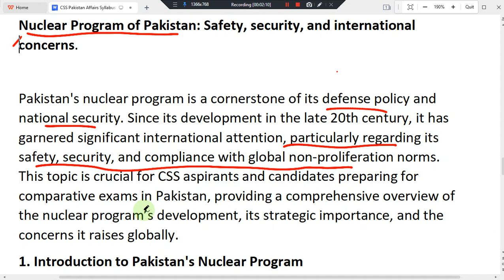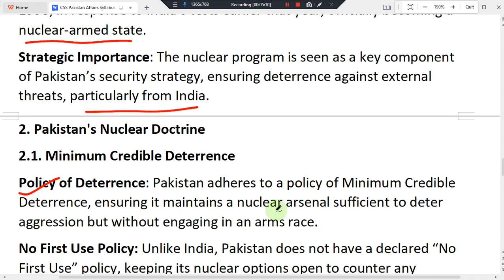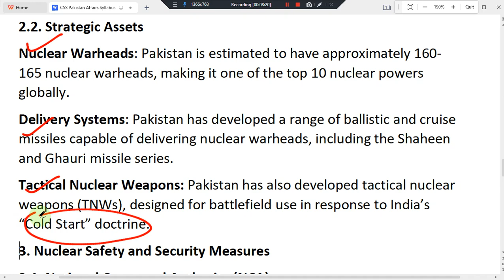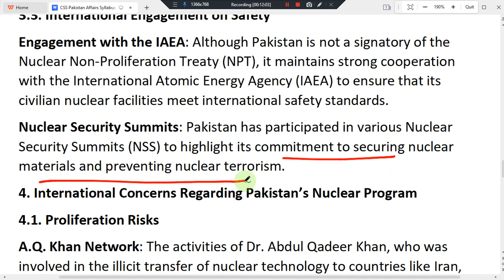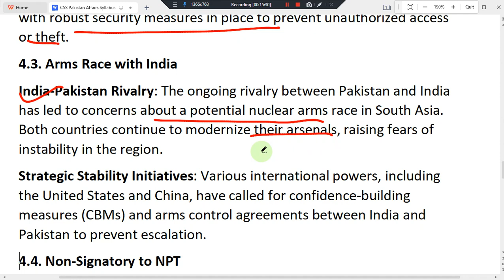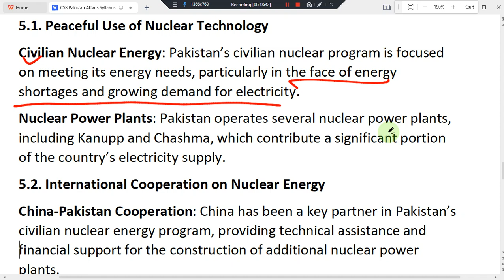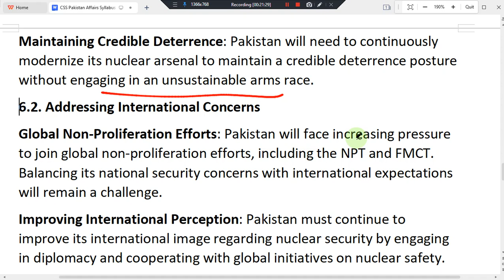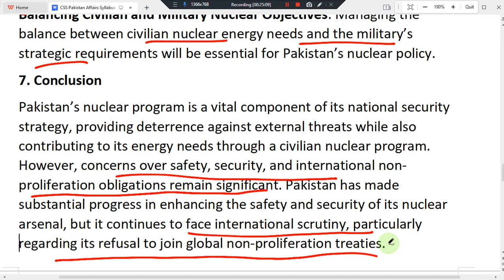TOPIC IV: NUCLEAR PROGRAM OF PAKISTAN BY MISBAH RABBANI